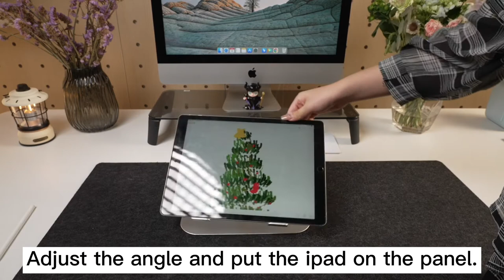Ledetech | 360 degrees rotations & Stable iPad Holder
Made of aluminum alloy.
Stable Holder & Rotate Smoothly
LD-L04